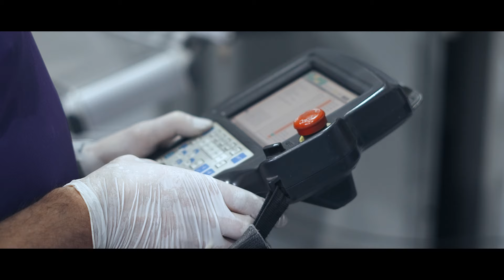Popularyzacja Kształcenia Zawodowego 2023 - Barnes Aerospace - Lider operacji napylania plazmowego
Materiał filmowy został opracowany w ramach realizacji projektu pn. Popularyzacja kształcenia zawodowego, odpowiadającego na wyzwanie współczesnego rynku pracy w 2023 roku.

Projekt został zrealizowany dzięki środkom z budżetu Urzędu Miasta Kalisz.